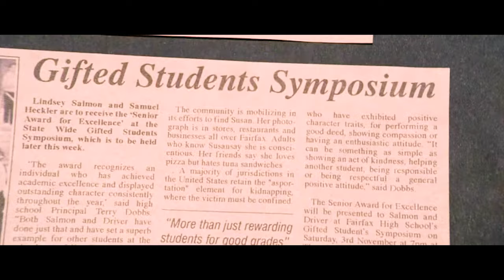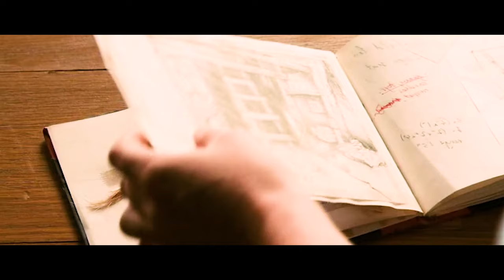She Has Gone To Heaven And Is Trying To Tell Her Family Who Kidnapped Her!